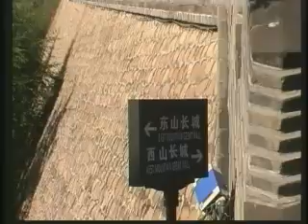Kevin and Sue travel to the Great Wall of China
Kevin and Sue McCarthy take you on a tour of the Great Wall of China on China's National Holliday. Our web site is